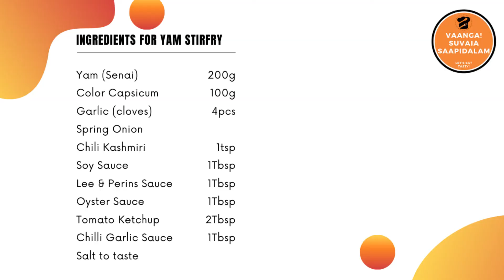Senai Stir Fry | Senai Kilangu Varuval in Tamil | Yam Stir Fry | Yam Fry in different style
In this video let us see how to make Senai Kilangu Stir Fry.
This is very simple and tasty side dish for variety rice,chappati etc..
Ingredients:
Senai Kilangu - 200gm
Colour Capsicums(Mixed) - 100gm
Garlic Cloves - 4pcs
Spring Onion